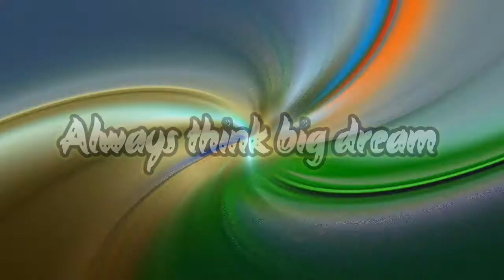Tavenchi - Spotlight ❤️ MODE CRISTIANO RONALDO // crosage gaming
1:30

Tavenchi - Spotlight ❤️ MODE CRISTIANO RONALDO

CROSAGE GAMING

1M TARGET